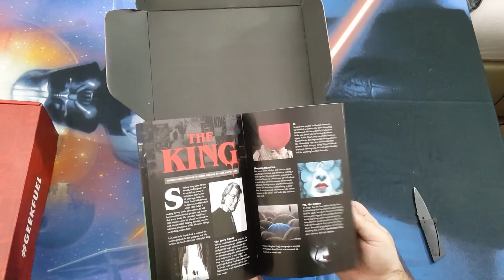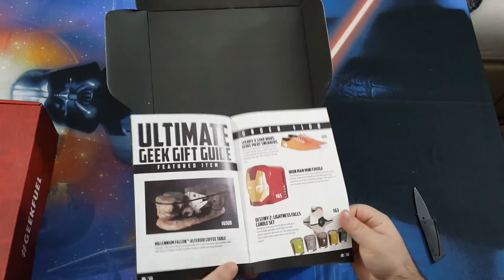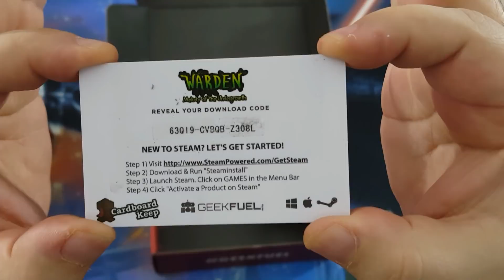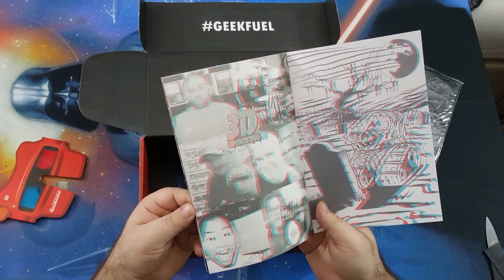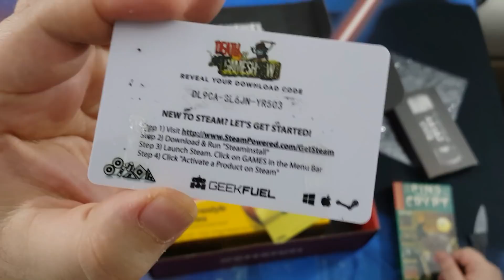Geek Fuel Eylül - Ekim 2017